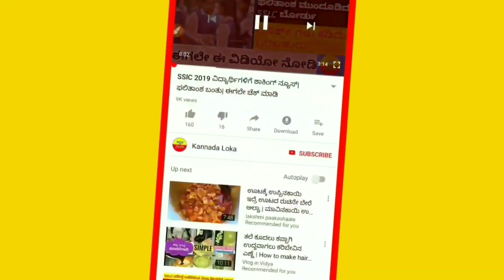ರಾಜ್ಯದ ರೈತರ ಖಾತೆಗೆ ಹಣ ಜಮಾ | ಎಲ್ಲಾ ರೈತರೂ ತಪ್ಪದೇ ಈ ಹಣ ಪಡೆಯಿರಿ | ಈ ಅರ್ಜಿ ತಪ್ಪದೇ ಸಲ್ಲಿಸಿ |2019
Hi everyone

Welcome to ಕನ್ನಡ ಲೋಕ you tube channel.

And

Kannada ಲೋಕ

ಜೈ ಕರ್ನಾಟಕ